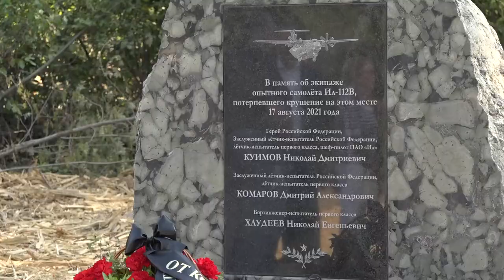День памяти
Память погибшего экипажа Ил-112В почтили в Одинцовском округе. В августе 2021 года там потерпел крушение Ил-112В. Экипаж до последней минуты пытался увести воздушное судно от населенных пунктов. Все три члена экипажа погибли. Указом президента они награждены Орденом мужества. На месте катастрофы открыт памятный камень. В церемонии приняли участие сослуживцы и родственники погибших.